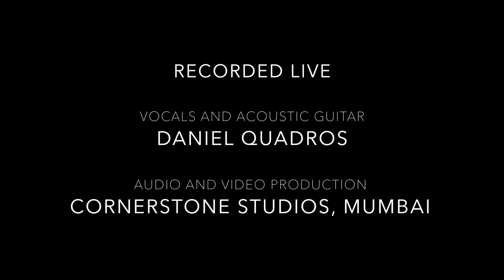Come Into Me (Live) - Daniel Quadros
This Worship song was inspired from Ezekiel 2:2 where the Lord came into Ezekiel and made him stand up on his feet and told him to speak to Israel, His people.

As you listen to this song, let the Holy Spirit take control of you and lead into His presence.

Audio and Video Production - CornerStone Studios, Mumbai.